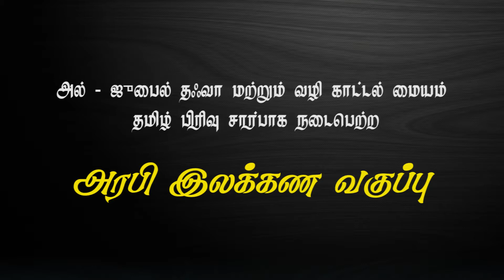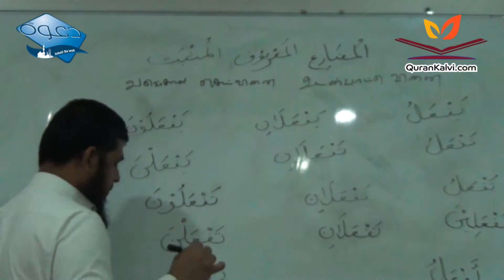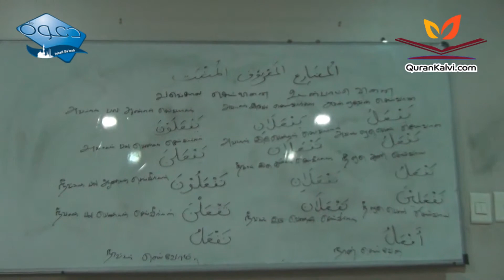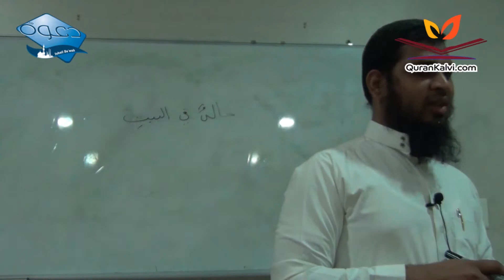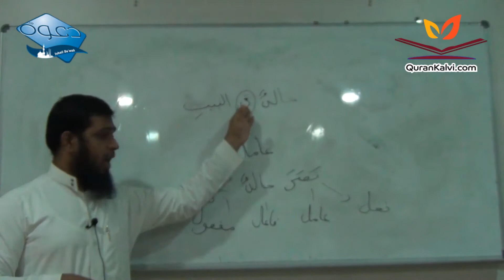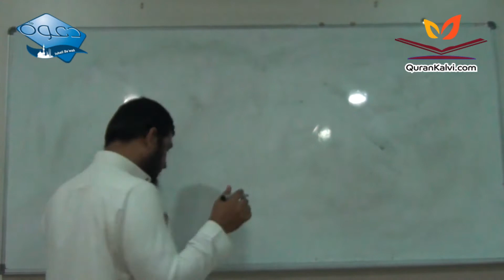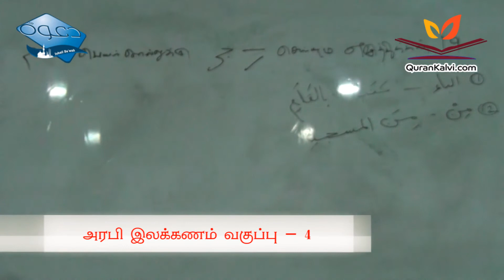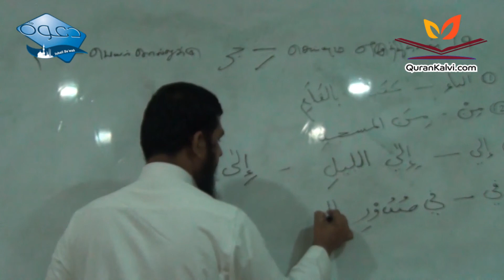அரபி இலக்கண வகுப்பு -4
அரபி இலக்கண வகுப்பு
வகுப்பு -4,
வழங்குபவர் : மௌலவி அப்பாஸ் அலி Misc
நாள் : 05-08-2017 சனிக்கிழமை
இடம் : தஃவா நிலைய வகுப்பறை, அல்–ஜுபைல், சவூதி அரேபியா